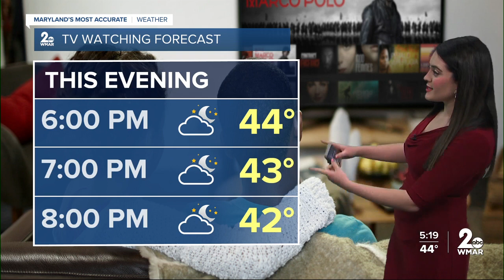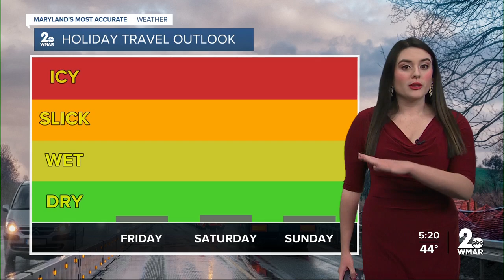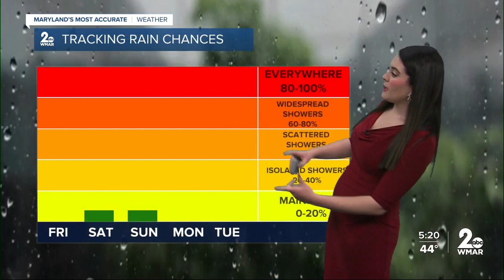Feeling like typical: December Some isolated sprinkle chances this weekend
Good Thursday everyone! It is the first day of astronomical winter and another dry and seasonal day here in Maryland. Still a bit chilly with highs in the upper 40s.